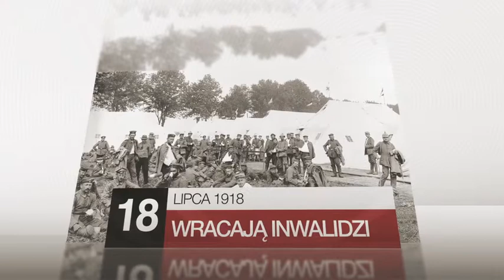Do Niepodległej 16.07